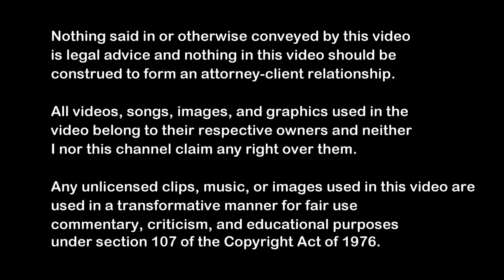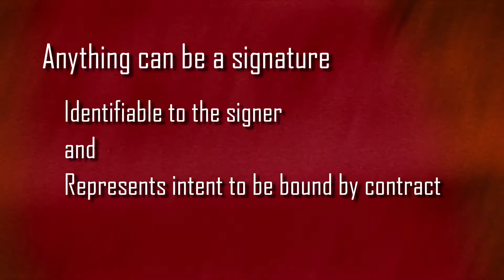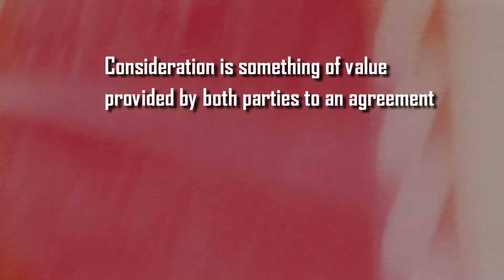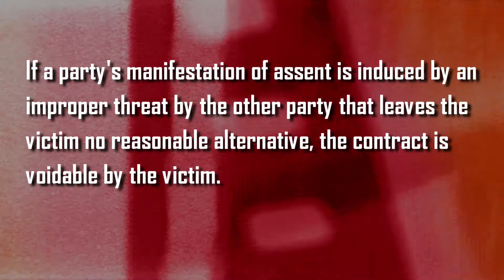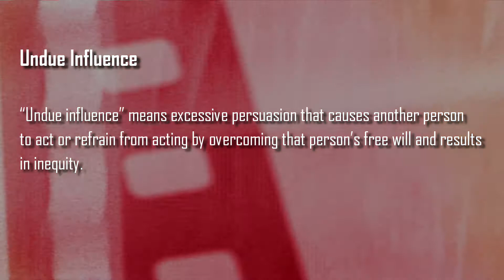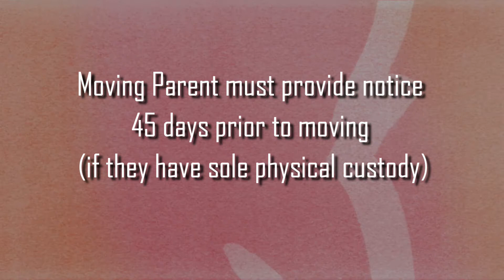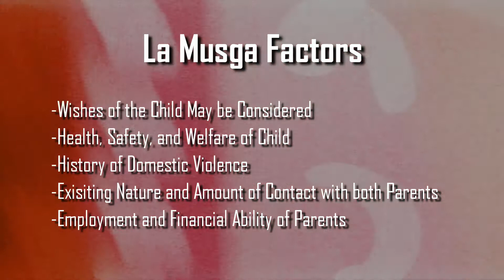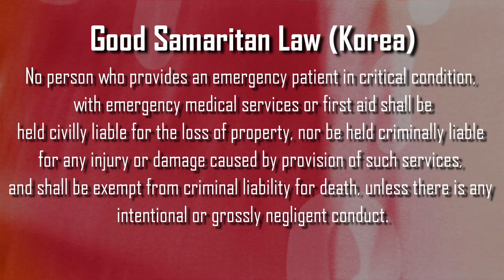Are the Contracts in SQUID GAME Legally Binding?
The latest Netflix sensation, Squid Game is taking the world by storm. This worldwide phenomenon is a gory, brutal, at times humorous, gut-wrenching, and timely exploration of wealth disparity and human nature.

But in addition to some existential questions, I couldn’t help but wonder whether the show got the law right? Why are the contestants signing contracts to murder each other? Would any of this hold up in court? Would the main character, Gi-Hun, win a custody battle to keep his daughter from leaving the country? Is slapping someone in public, if they agree to it, legal?

In this video, I look at this latest pop culture sensation through the prism of the law. Did Squid Game get their law right?

The information provided in this video does not, and is not intended to, constitute legal advice; and is for general informational or entertainment purposes only.

You should contact your attorney to obtain advice with respect to any particular legal matter.